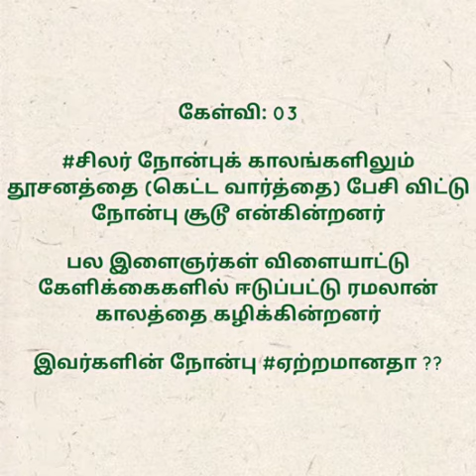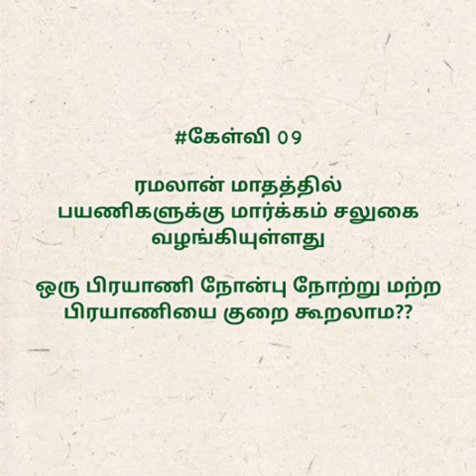இஸ்லாமிய கேள்வி பதில் நிகழ்ச்சி : 231